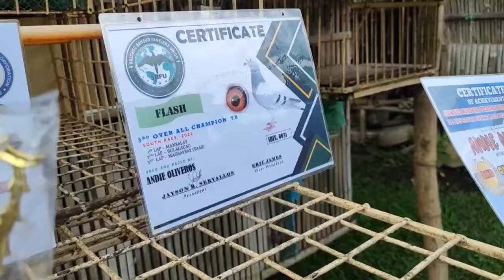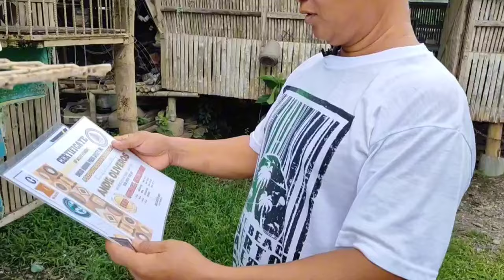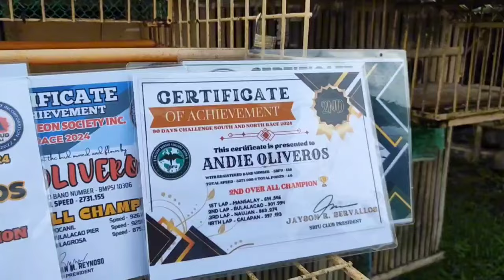2nd over all sa karera Ng kalapati pero Newbie lang. Gugulong pero Hindi aayaw - Idol Boss Andie.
Kilalanin natin Ang magaling na pigeon fancier Ng bansud boss Andie Oliveros please watch video  mga kalapatids kaidolo.

Gugulong pero Hindi aayaw Alamin natin Ang kanyang pinagdaanan sa pag aalaga Ng kalapati at Anu Ang resulta nito sa kanya.

Alamin natin kung bakit Siya nagkakalapati at bakit nagpapatuloy pa din Siya sa pag rarace Ng mga kalapati.

Newbie pero nasa Overall Winner. Kilalanin natin si boss idol Andie Oliveros meron breeder Unknown na bloodline Ang Gamit.

Simple Loft at napakabait na Fancier. Magaling na Pigeon Fancier - Andie Oliveros  Ng Bansud Oriental Mindoro.

Alamin natin Ang secret ni boss Andie Oliveros  sa Pagkakalapati.

*Racing pigeon ideas
*Secret in Pigeon Racing
*Racing pigeon System